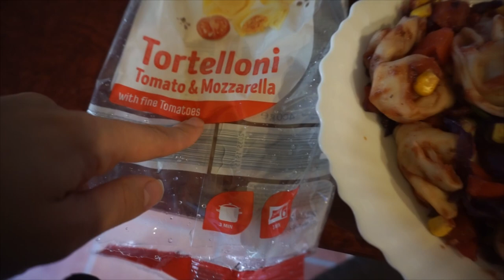VLOGMAS 3 2019 - pisici , haul , ordine si mancare | Mademoiselle Lorraine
❤ Multumesc pentru vizita! ❤ Thanks for stopping by! ❤
ℒℴνℯ, Lorena.